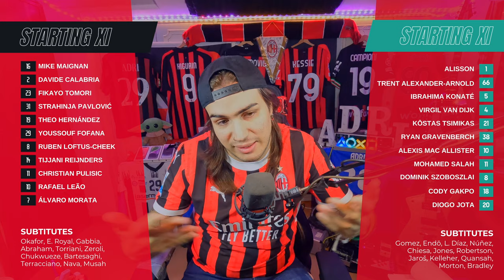LA SITUAZIONE QUI È GRAVE - MILAN-LIVERPOOL 1-3 - LIVEREACTION #159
IL MIO SETUP:
CONSOLE: SONY PS5
MICROFONO: AKG C414 XLII
CAMERA: ELGATO FACECAM PRO
SCHEDA AUDIO: FOCUSRITE SCARLETT 18i8 3rd GEN
SCHEDA DI ACQUISIZIONE: ELGATO GAME CAPTURE 4K X
PC: ACER NITRO 5
SCHEDA VIDEO: NVIDIA GEFORCE GTX
PROCESSORE: INTEL CORE i7 (10th GEN)